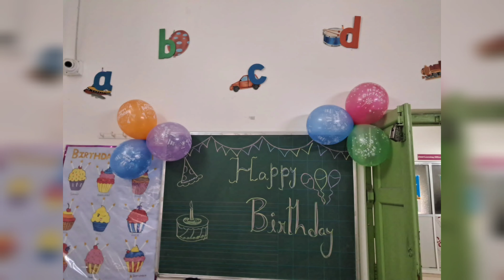Month of April Birthday Celebration | Little Millennium Preschool Bally | Cake Cutting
Month of April Birthday Celebration | Little Millennium Preschool Bally | Cake Cutting | Bally | Birthday Celebration | Play School | Bally